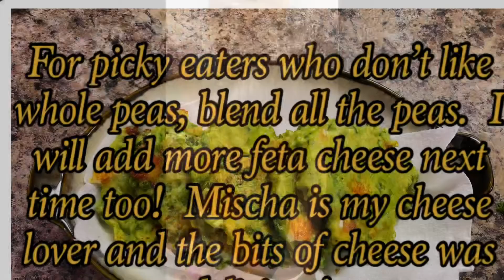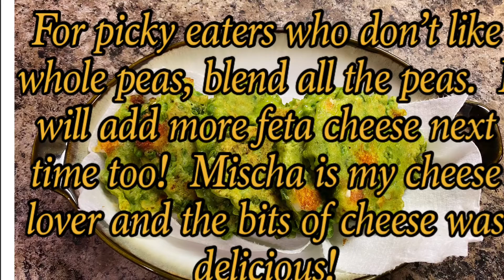Healthy pea fritters protein packed